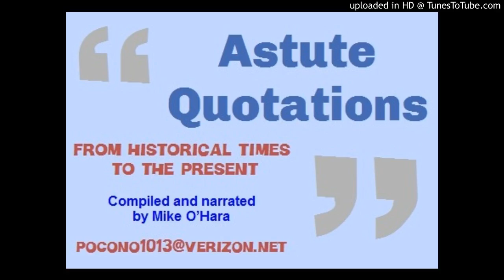Astute Quotations - Part 7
Key quotes from human history, from all walks of life.